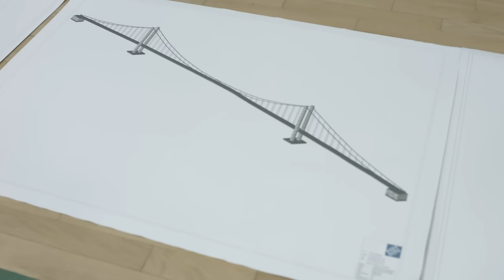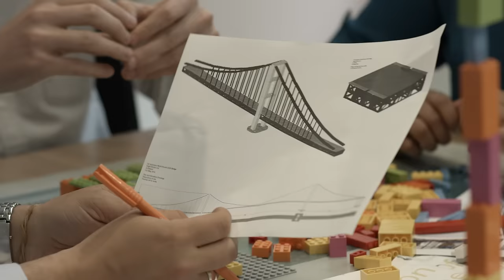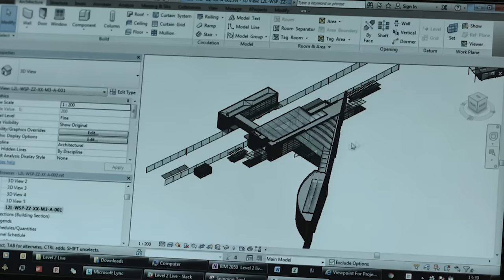Creating the LEGO Bridge: A Civil Engineering Challenge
In the summer of 2016 the Institution of Civil Engineers (ICE) attempted to break a Guinness World Record using LEGO bricks. In this video, ICE member and civil engineer Claire Gott takes us behind the scenes of the bridge build and follows the engineering story behind the world record break. If you enjoyed this video, please come and visit the record breaking LEGO bridge at ICE’s exhibition, Bridge Engineering.